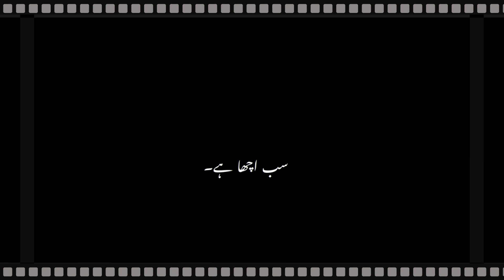My Storytelling Guide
Now you guys can also be a part of my vlogs by sending me your video saying "My name is (your name) ,i am from (your city) or "SAB ACHA HAI" to

For my photography and daily updates.